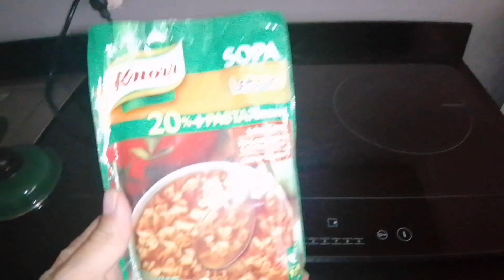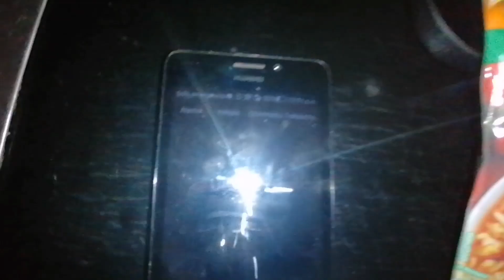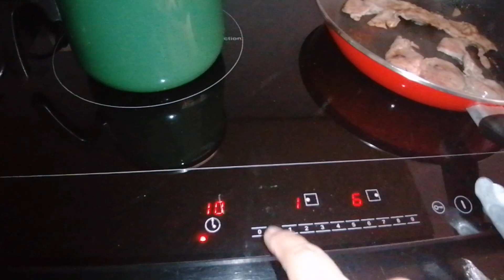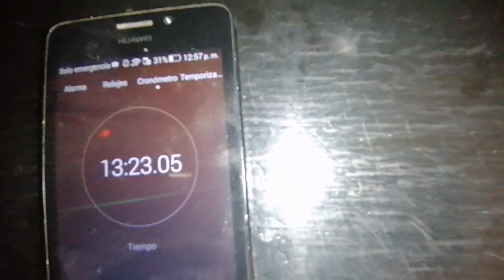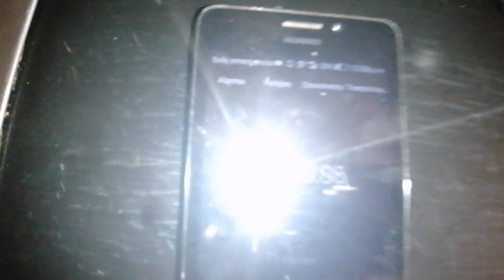🥩 BISTEC🥩 Y SOPA 🍵 EN PARRILLA DE INDUCCIÓN MAGNÉTICA MARCA SUPRA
En el video se describe la manera en que preparé Bistec y sopa en la parrilla de inducción magnética fue muy rápido.